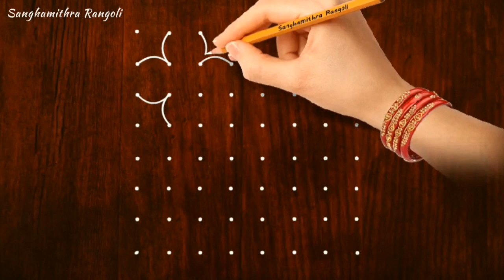8x8 చుక్కల daily simple rangoli | రోజు వేసే ముగ్గులు | Sanghamithra Rangoli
8x8 చుక్కల daily simple rangoli | రోజు వేసే ముగ్గులు | Sanghamithra Rangoli

rangoli
rangoli art
how to rangoli
rangoli making
rangoli designs
daily rangoli
simple rangoli
easy rangoli
small rangoli
beginners rangoli
3 dots rangoli,4 dots rangoli,5 dots rangoli,6 dots rangoli,7 dots reangoli
South Indian special muggulu
muggulu
muggulu designs
easy muggulu
simple muggulu
pandaga muggulu
South Indian Tamil Nadu Traditional kolam
kolam
kolam designs,
easy kolam
simple kolam
daily kolam
small kolam
small kolam
small muggulu
small rangoli
and all types of rangoli designs are available